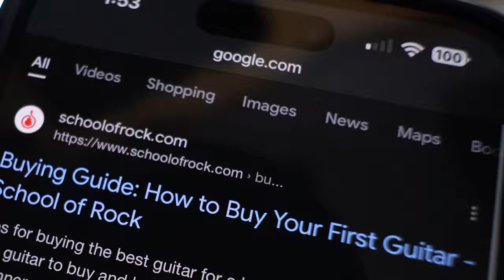I Sent This Guitar to Where it Belongs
maybe a video in the future from @SpectreSoundStudios  ?
Get real guitar stuff from these places